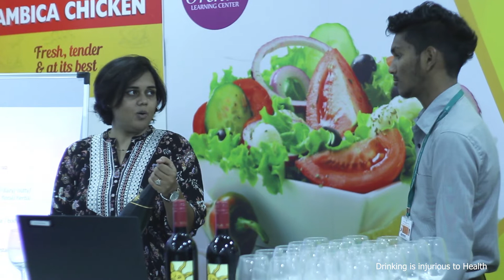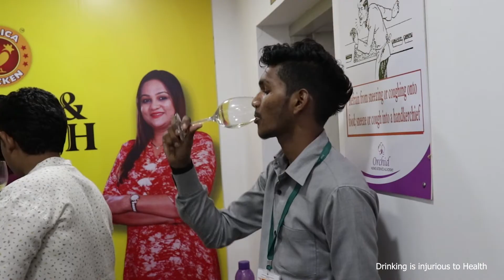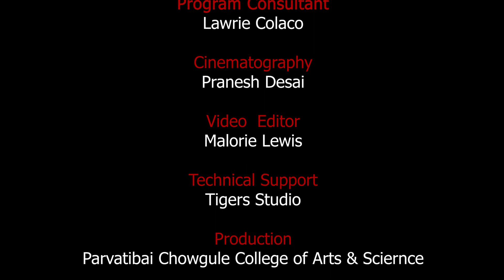Wine Appreciation & Tasting Session - Diploma in Aviation, Hospitality & Customer Service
Diploma in Aviation, Hospitality & Customer Service